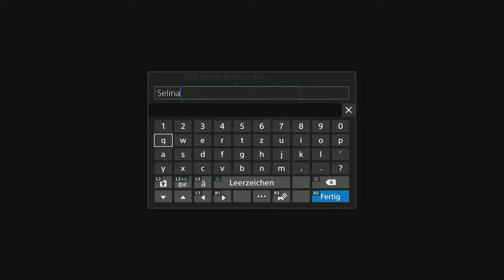Lets Play: Secret Of Mana (Remake) #05-1 (German) - Die Rettung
Willkommen zurück zu Secret Of Mana.
Wir retten eine junge Dame die gerade dabei ist gegen zwei Werwölfe zu "kämpfen".

Euer ArtOfLosing